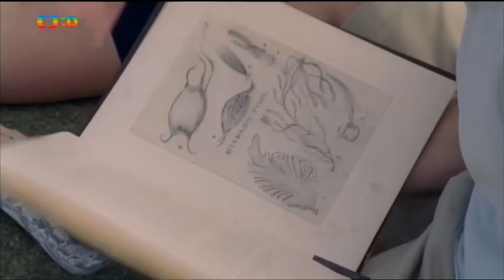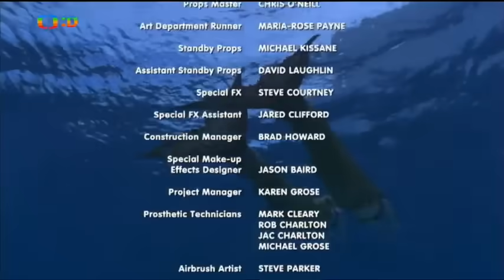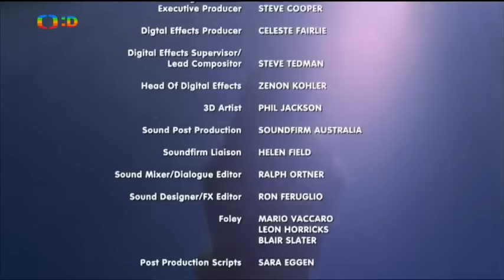Hokus pokus 2x05